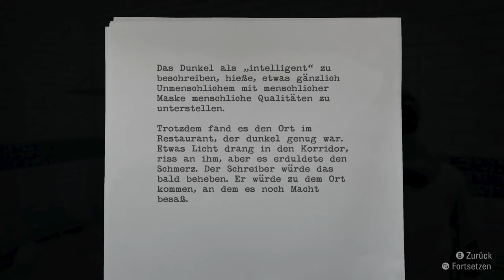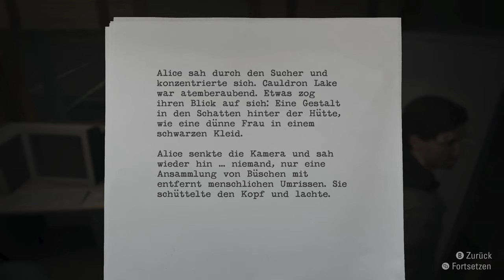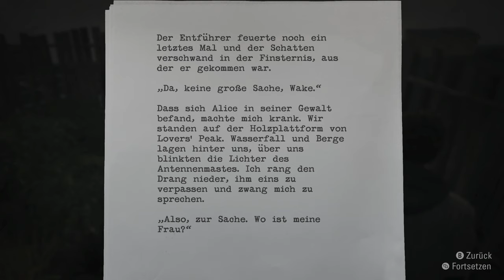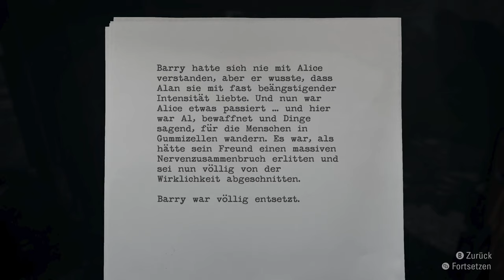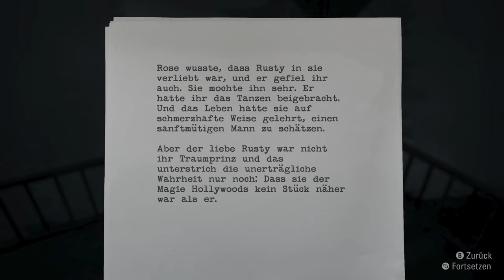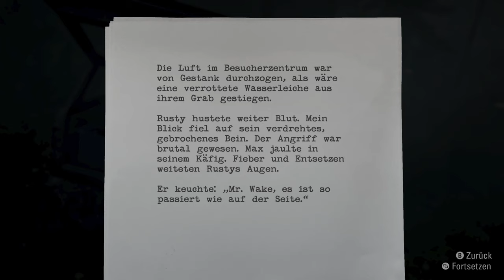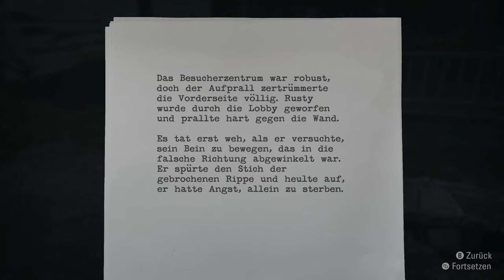ALAN WAKE Remastered [004] Hier kommt BARRY WHEELER | German Gameplay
▪ TITEL: ALAN WAKE Remastered
▪ PLATTFORM: PC
▪ GENRE: Survival Horror | AAA-Horror
▪ RELEASE: 2021
▪ STUDIO: Remedy Entertainment
▪ PUBLISHER:  Epic Games Publishing